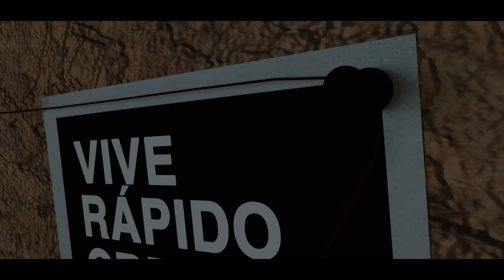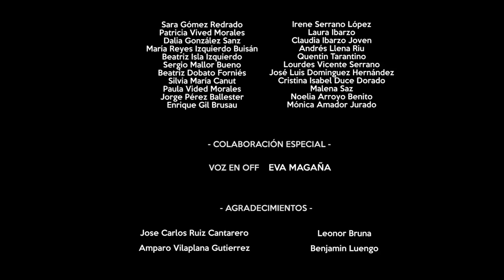ÚNICO DESTINO - Cortometraje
ÚNICO DESTINO CORTOMETRAJE  Derechos protegidos. Depósito Legal Z-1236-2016
Reparto:
Taxista: Jose Luis Lahoz - Trajeado: Rufino Ródenas - Rubén: Guillermo Montenegro - Laura: María Espinosa - Guillermo Montenegro - Mario: Daniel Ginés - Voz en Off: Eva Magaña.

Equipo:
Guión: Jorge Brusau
Dirección: Jorge Brusau y David Doñate
Producción: Enrique Morlanes - Sara Abecia - Patricia Torres
Sonido: Luis Encabo
Iluminación: Manuel Buil - David Gordo
Foto Fija: Dario Pérez
Maquillaje y Peluquería: María Radió - Cristina Duce
BSO: Miguel Angel Remiro
Script: Jorge Simón
Maquillaje Efectos Especiales: Global Make Up
Animación 3D: Davido Fernandez
Etalonaje: Jesús Carabias
Vestuario: Irene Marqueta y Teresa Refojo
Making Of: Arturo Alfaro
Efecto cristal: Bryan Morales
Traducción Subtítulos: María Calderón

COLABORAN:
CPIFP Los Enlaces
Escuela Un Perro Andaluz
CPA Salduie
APATZ (Cooperativa de Taxis)
Global Make Up
Radio Nacional de España